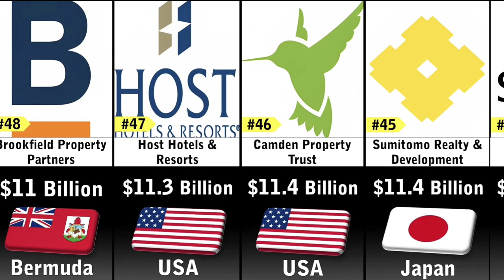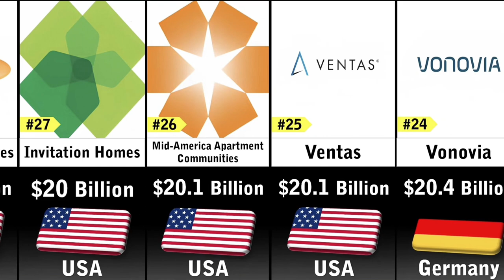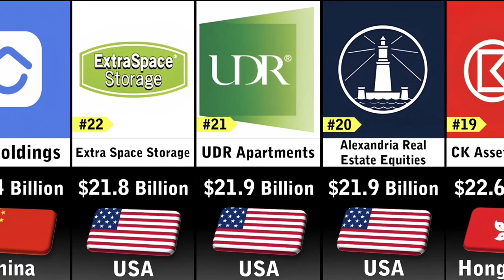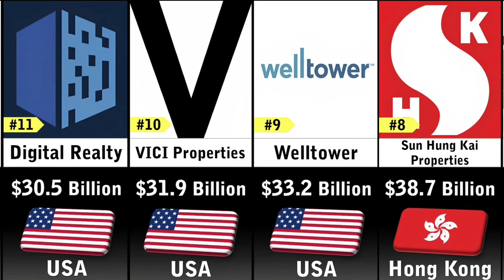Richest Real Estate Companies 2023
real estate
real estate investing strategies
real estate investing with no money
real estate mentor
real estate entrepreneur
how to sell real estate